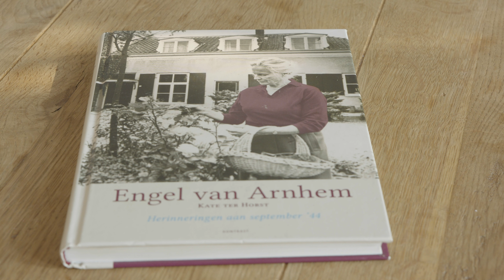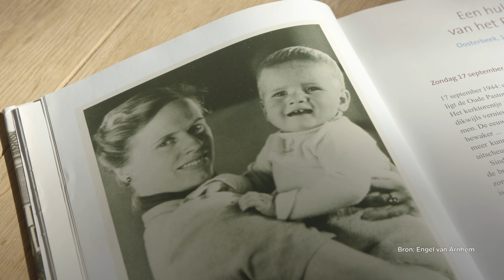In dienst van de vrijheid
Aan het woord Burgemeester Marcouch met Sophie Lambrechtsen en studenten. Ook gaan Theo Vleugels en Gregory Sedoc met elkaar in gesprek en is er een bijdrage van de Dean van de Kathedraal van Coventry, John Witcombe, Celliste Inge Grevink verzoent door te spelen in de Eusebiuskerk.